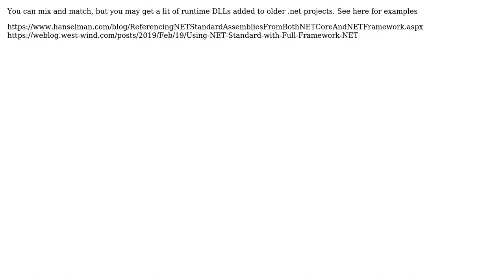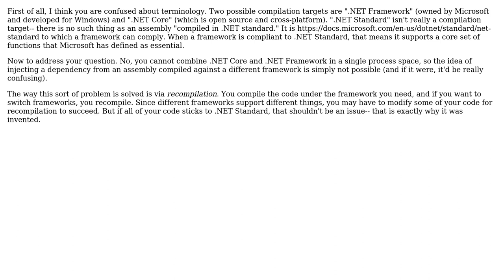Avoid framework lock-in with dependency inversion (2 Solutions!!)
Avoid framework lock-in with dependency inversion

With thanks & praise to God, and with thanks to the many people who have made this project possible! | Content (except music & images) licensed under CC BY-SA | Music | Images & others | With thanks to user Martin K user John Wu user JimmyJames user Jakob Busk Sorensen and the Stack Exchange Network Trademarks are property of their respective owners. You are responsible for your own actions.